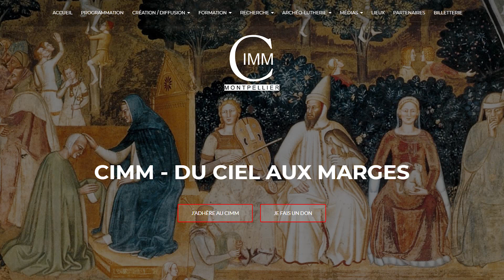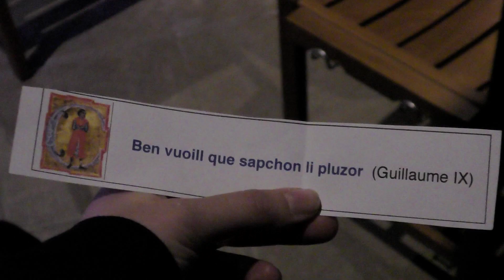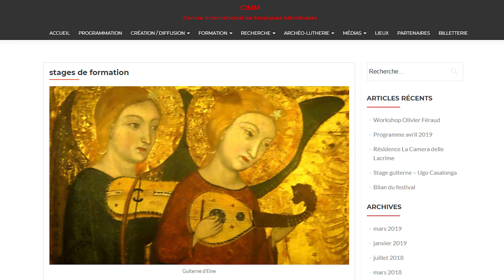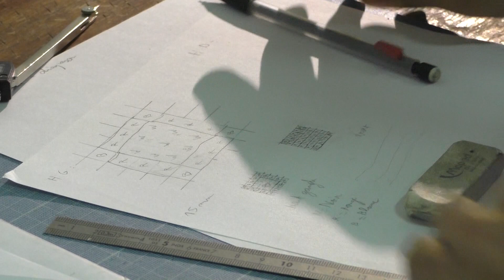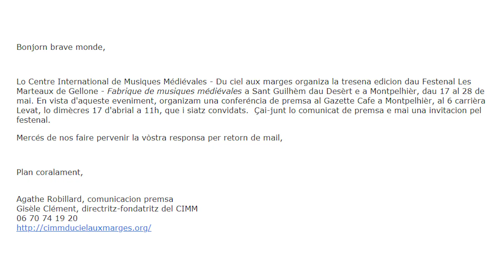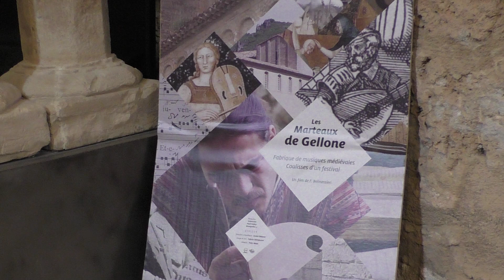Lei Martèus de Gelona - Festenau de Musicas Medievalas (emission Lenga d'Òc)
Vos menam a Sant-Guilhem dau desert, au còr dau Festenau "Les Marteaux de Gellone". Aquela manifestacion, organizada per lo Centre Internacionau de Musicas Medievalas, presentèt doas seradas ligadas a la litteratura nòstra, dins l'encastre d'un partenariat amb Total Festum. Nautrei avèm filmat la serada "Ladoncs chantatz, amics !" e entrevistat un dei cantaires, Brice Duisit. Nos donèt d'explicas sus aquela mena de serada, un concèrt interactiu, amb una competicion entre cantaires. Lei targas musicalas fuguèron l'opportunitat per Brice Duisit e Maurise Moncozet, acompanhats dau musician Olivier Féraud, de s'afrontar sus un repertòri de trobadors coneguts. Descubrètz tanben d'imatges rodats dins l'atalhièr d'arqueo-lutaria d'Ugo Casalonga, ont d'estagiaris realizèron una guiterna. Un reportatge d'Amada Cròs.